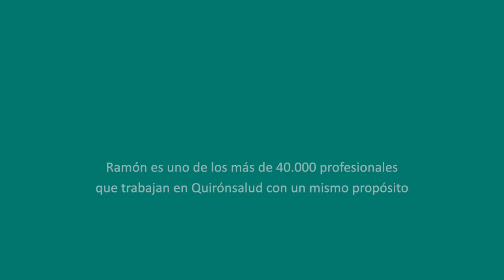ADN Quirónsalud: Ramón Maseda, cardiólogo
Las enfermedades cardiovasculares son la primera causa de muerte en España, y por ello requieren del trabajo en equipo y de la tecnología más avanzada para su mejor diagnóstico y tratamiento, como nos cuenta Ramón Maseda, cardiólogo del Hospital Quirónsalud Ciudad Real, que pone en valor el concepto de la salud persona a persona a la hora de ofrecer una atención personalizada a todos los pacientes.